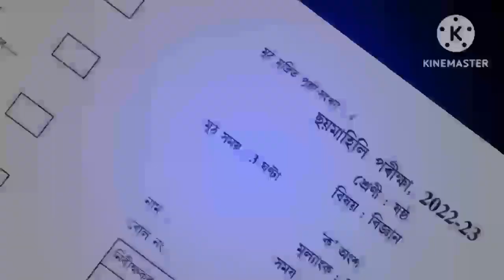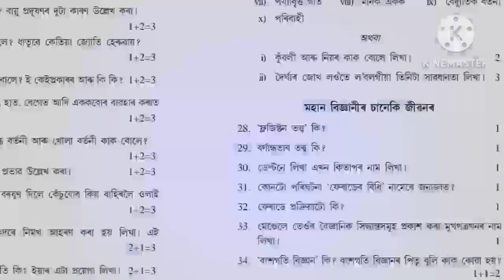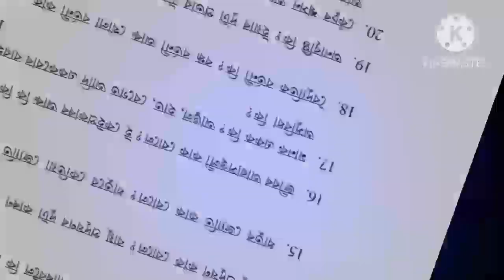Half yearly exam,2022-23|| নতুন বিজ্ঞান||Class-6 Science Question Paper||Assam Jatiya Bidyalaya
🎓📚 Unlock your academic potential with our Half Yearly Exam Class 6 Science Question Paper from Assam Jatiya Bidyalaya for the 2022-23 session! In this video, we dive deep into the latest syllabus with engaging and interactive explanations. Prepare to conquer your science exams with confidence as we discuss essential topics, solutions, and tips to enhance your performance. 🌟 Whether you're a student seeking to boost your grades or a parent supporting your child’s learning journey, this is the perfect resource for you! Don’t miss out! 🔔✨